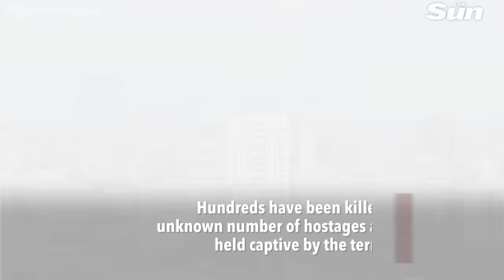Near Miss: Tower struck by missile as Al Jazeera journalist is live on-air in Gaza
Al Jazeera English reporter, Youma Alsayed, was live from Gaza City when an Israeli missile happened to strike the tower behind her on Saturday (October 7).

Israeli Air Forces strike destroyed a tower block in Gaza City after Hamas militants launched thousands of rockets on Israel in the early hours of Saturday morning (7 October).

Israel's PM, Benjamin Netanyahu, declared that after the terroristic attack the country, is now 'at war'.

More than 500 Israelis have been killed and thousands have been injured since Hamas militants launched the first surprise attacks on Saturday, local media report.